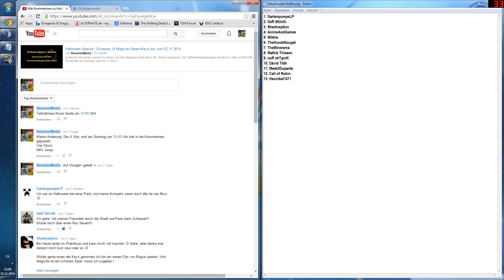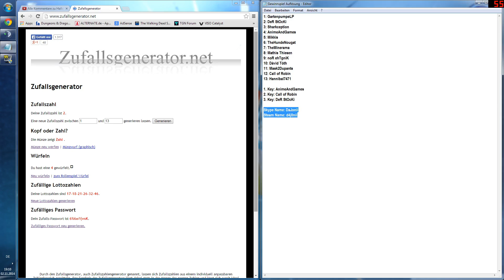Halloween Special | Gewinnspiel AUFLÖSUNG (4 Magicite Keys)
Der 4. Key wurde in die Kommentare gepostet - Der schnellste hat ihn.